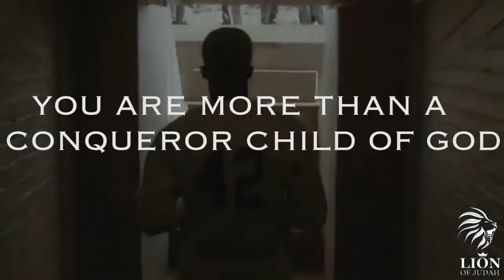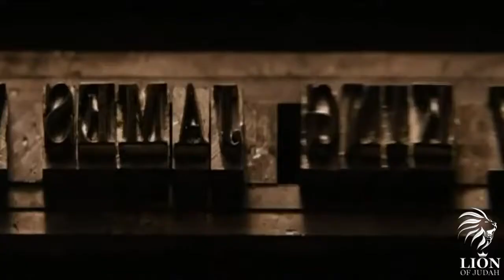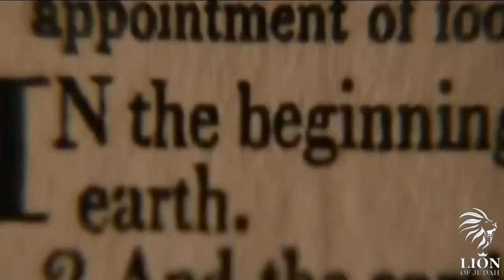ITS ALWAYS TOO SOON TO QUIT!